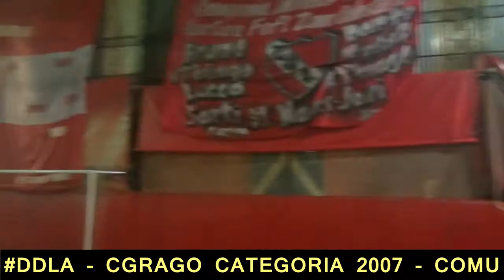09.08.2018 CATEG 2007 ROJO 7 VS 9 COMU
No fue una noche mas, para los que estuvimos ahí siempre vamos a recordar este partido. Fue la noche que Los Chicos de la Categoría 2007 demostraron como se equivocaron en las decisiones injustificadas .
Personalmente debo dedicarle este video a Santiago Brizuela, un Gran Pibe y que demostró lo que vale adentro de una cancha.